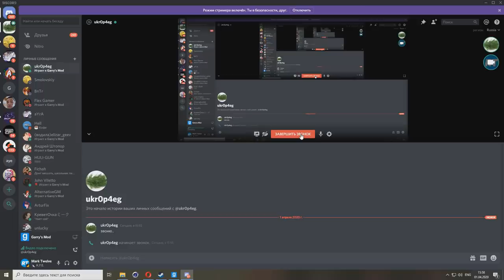[ЮЗЕР-АРБУЗ] #9 - 3 NONRPшников | Garry's Mod DarkRP | юзерарбуз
🎮Вот и новый ЮЗЕРАРБУЗ! Пишите свои комментарии об этом видео!
⚠️РАЗВЕРНИ ОПИСАНИЕ,ДРУГ!⚠️